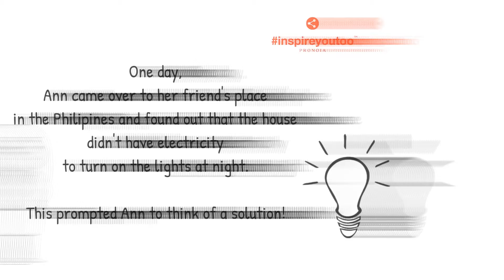Toonsday Inspiring story 14: Ann Makosinski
This is the inspiring story of Ann Makosinski.

Produced & Edited

Software: Doodly